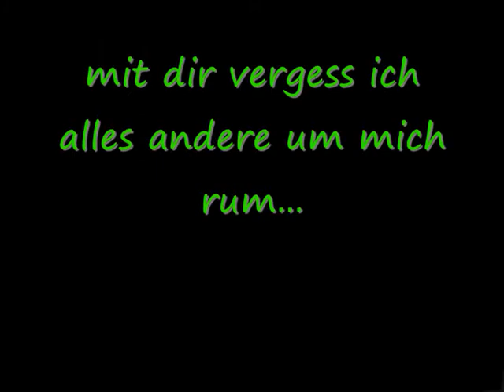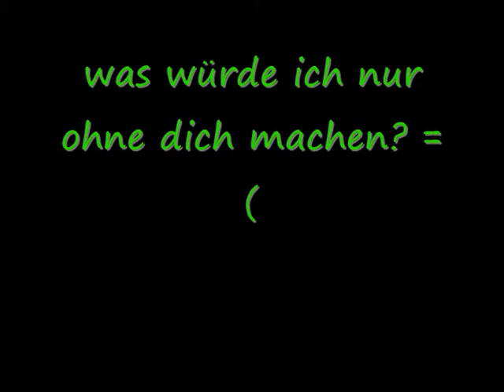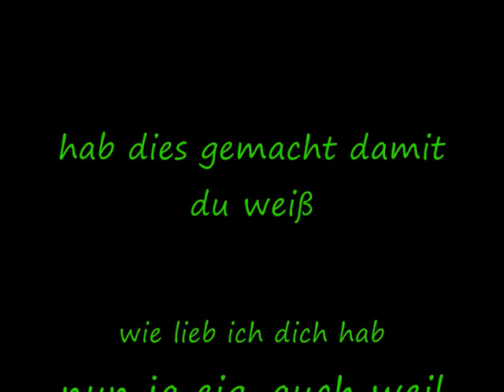für jens 2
=,(weil ich dich vermisse du mir wichtig bist und ich dich nie verlieren will. auch wenn ich es damit nicht wirklich aufhalten kann